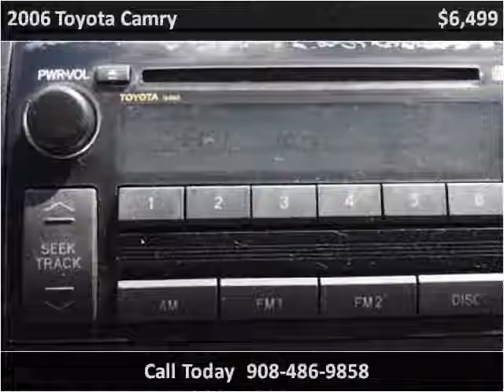2006 Toyota Camry Used Cars Linden NJ